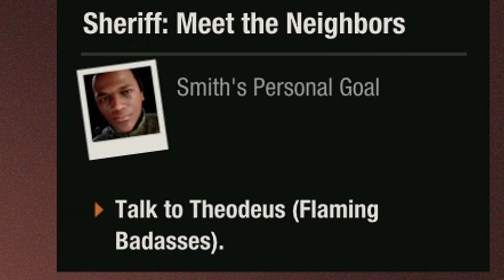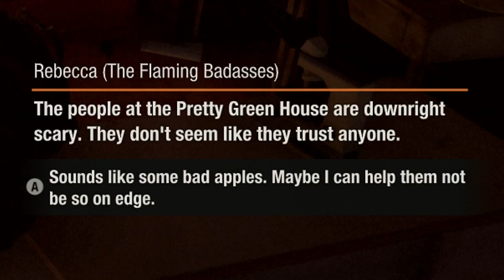The BBQ Neighbours | STATE OF DECAY 2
Lets Play some State of decay 2. I just turned up to help you BBQ loving folks out and you decide to attack me, you no match for cheese girl and my sniper fools.

Links